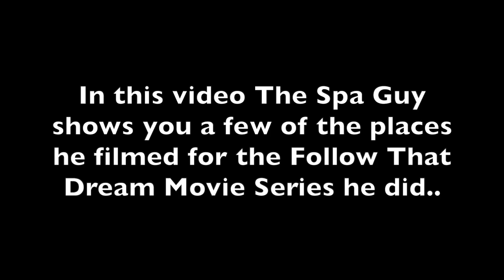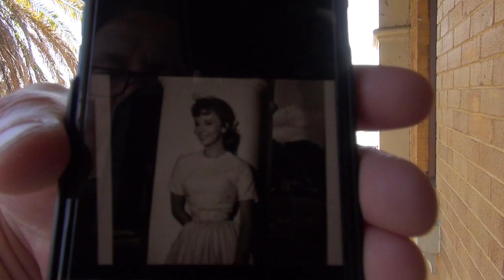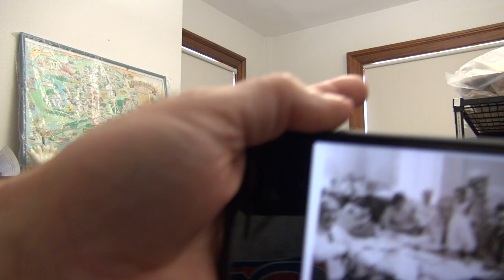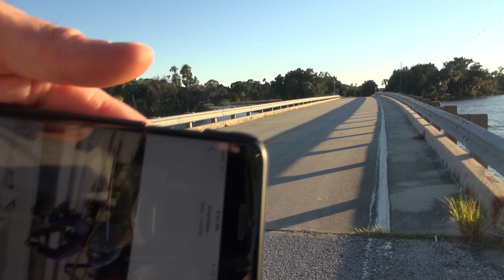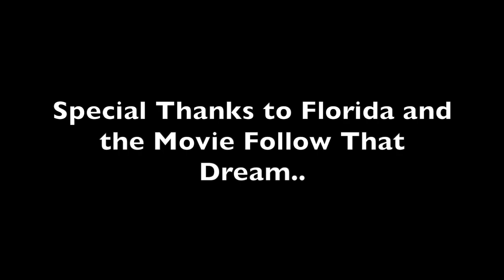Follow That Dream Movie Locations Summer of 1961 Inverness Ocala Inglis and Yankeetown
This video is about just a few short clips of the video I filmed about the Elvis Presley Movie Follow That Dream that was filmed in Florida in the Summer of 1961.. Like, Share, Join and Subscribe